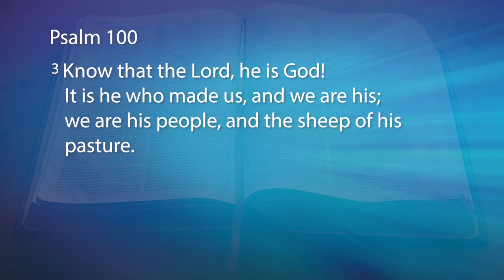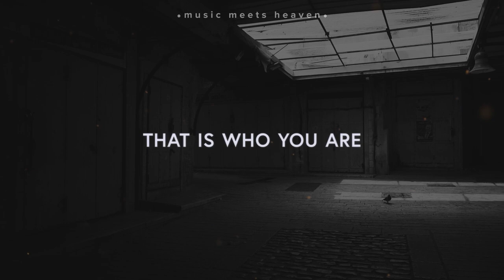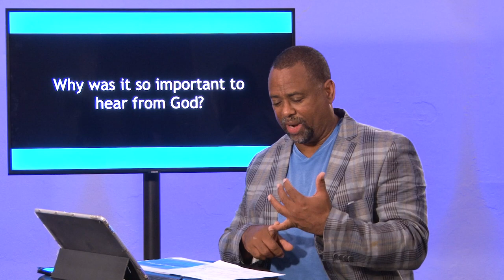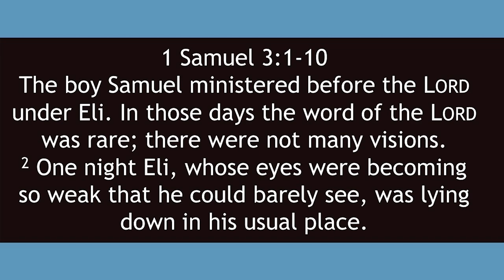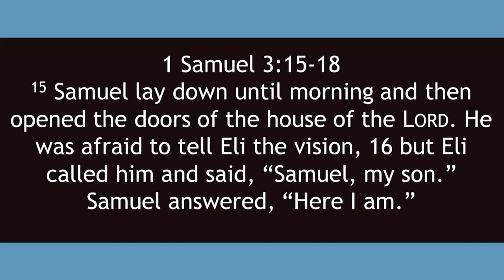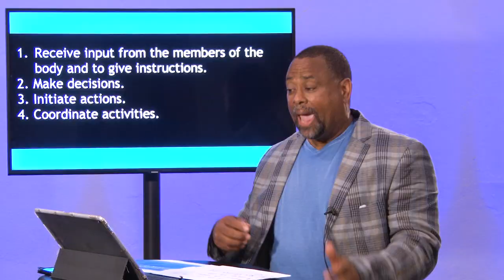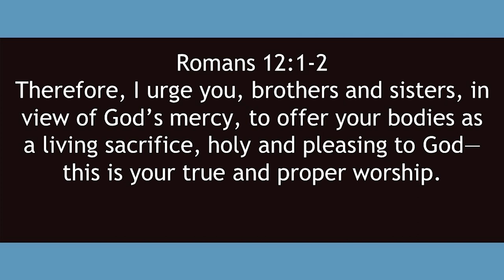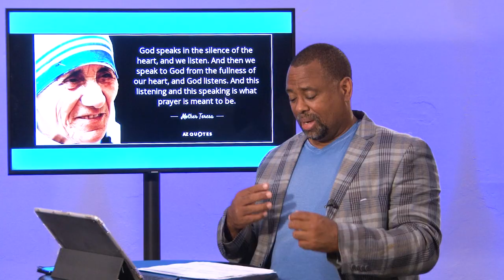Sunday Service - "Hearing God's Voice, Part 3: Speak Lord"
Cornerstone Message from May 30th, 2021 with message from Pastor Eversley "Hearing God's Voice, Part 3: Speak Lord"
Please continue to follow through with your financial giving.